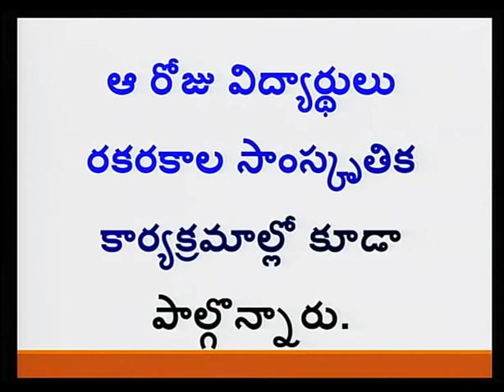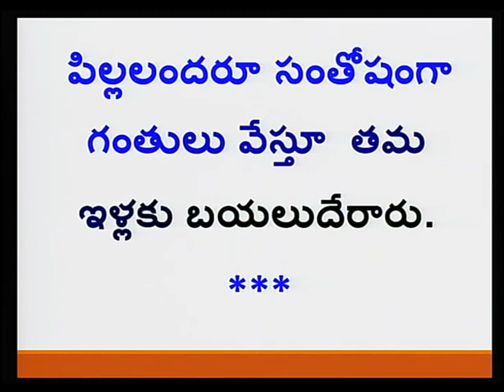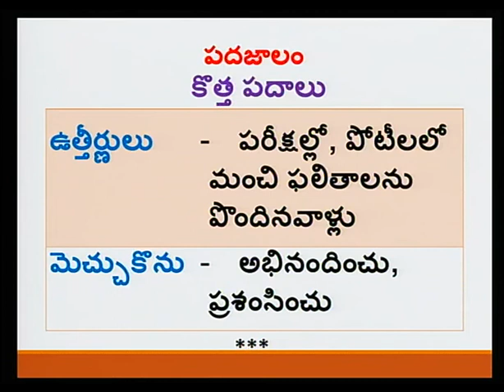Telugu For Grade 7 Unit 2 Lesson 1